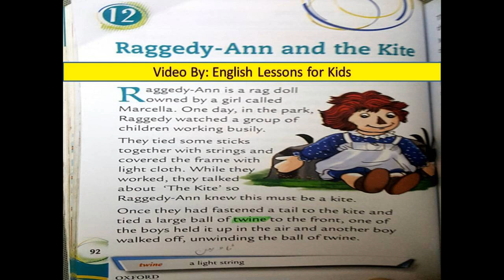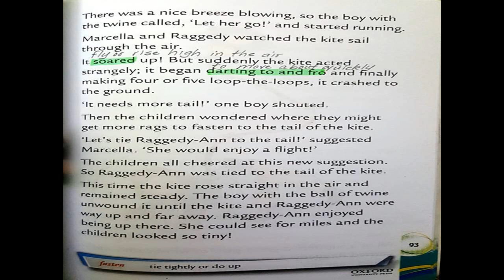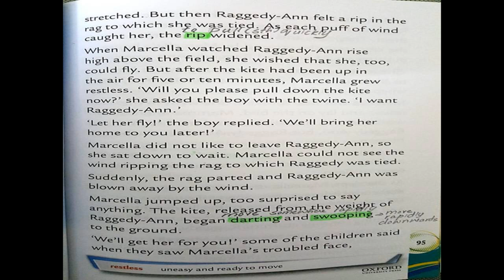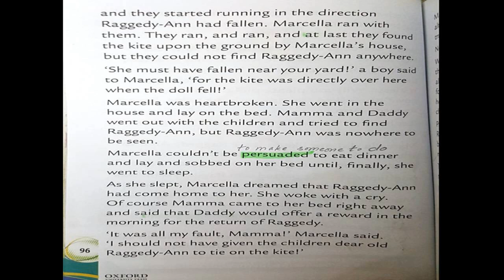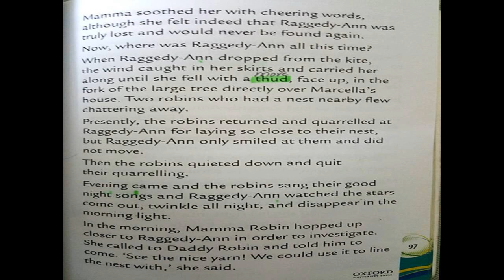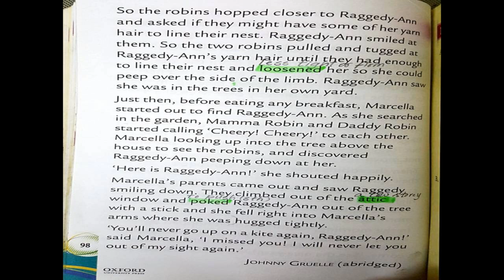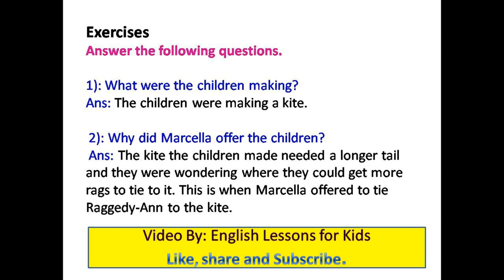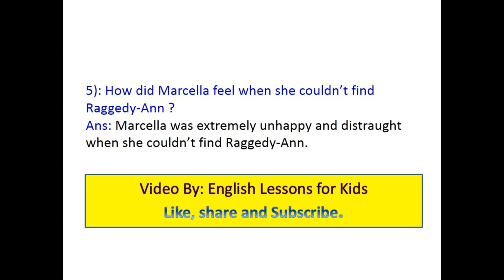Unit 12# Raggedy- Ann and the Kite _Johnny Gruelle from Oxford reading circle 2nd Edition grade 4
Hello Students,

In this video you will get lecture from Oxford reading circle 2nd Edition grade 4 Unit 12# Raggedy- Ann and the Kite_Johnny Gruelle
(Page 92 to 98  ) & Questions / Answers.